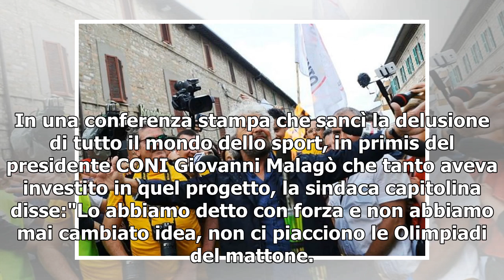[T-LEX News] Olimpiadi 2026 a Torino, giravolta di Grillo/ Quando Raggi disse no a Roma 2024: per...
Beppe Grillo (foto da Lapresse) Dopo le parole di Beppe Grillo sulle Olimpiadi 2026 a Torino subito è risaltata l'incongruenza rispetto alla scelta che nel 2016 portò Virginia Raggi a dire no a Roma 2024. In una conferenza stampa che sancì la delusio...